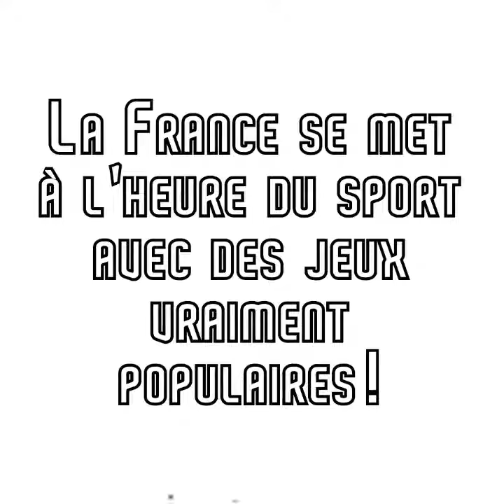Premier Mai : La France se met à l'heure du sport avec des jeux vraiment populaires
Choisissez votre discipline